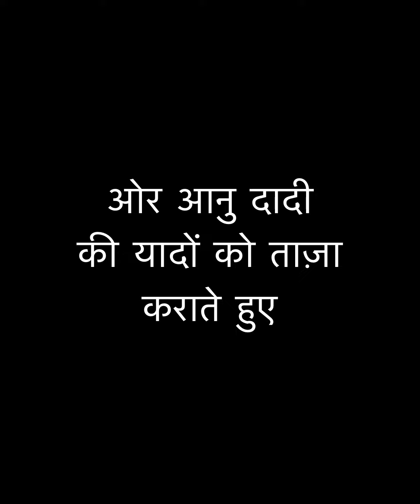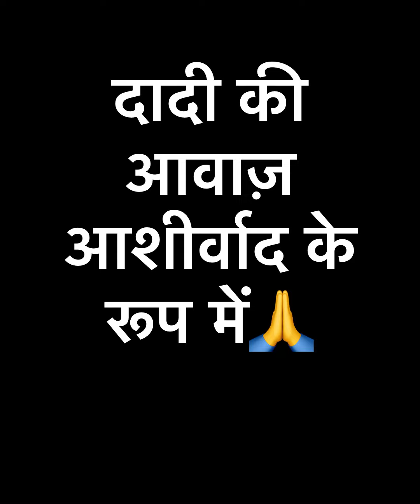Dadi ki haseen yaadein